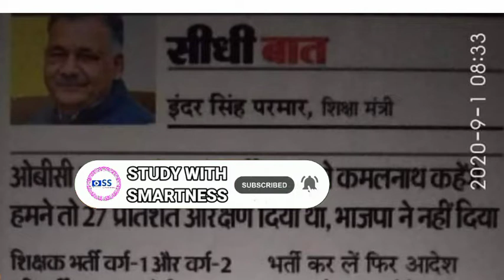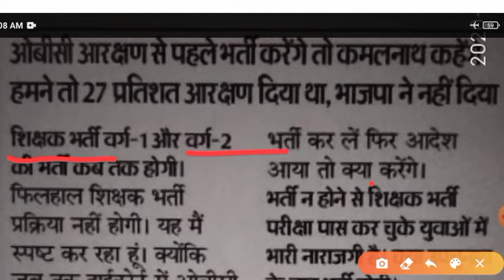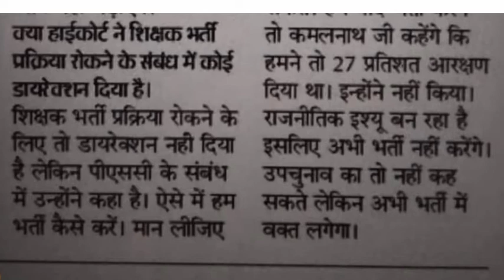शिक्षक भर्ती कब तक होगी जाने स्कूल शिक्षा मंत्री इन्दर सिंह परमार जी के द्वारा|mptet |CTET |UPTET